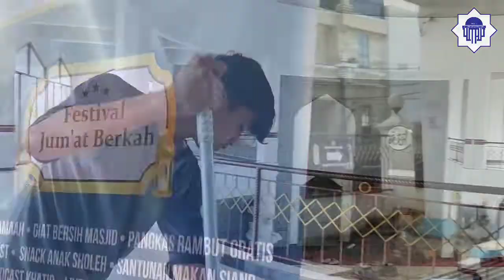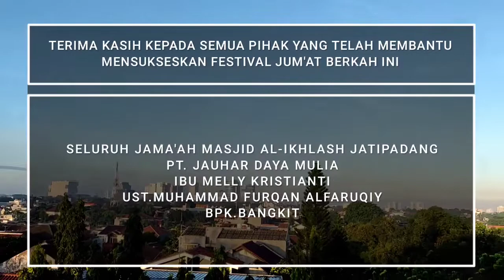Pentingnya Amal Sunnah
FESTIVAL JUMAT BERKAH 18 FEBRUARI 2022
Alhamdulillah kegiatan Festival Jumat Berkah di Masjid Al Ikhlash Jatipadang berjalan dengan lancar. Kami dari Sekretariat MIJ, mengucapkan terimakasih kepada para donatur, Pengurus MIJ, Pengurus YMPP, para Guru TKIT Al Ikhlash, dan tim media yang sudah mendukung dan mensukseskan acara Festival Jumat Berkah ini. Semoga Allah memberikan kita kesehatan dan diberikan kemudahan serta keberkahan terhadap segala urusan kita. Aamiin
-Shalat Subuh berjamaah
-Giat bersih masjid
-Pangkas rambut GRATIS
-Shalat Jumat
-Khutbah Jumat
Terimakasih kepada;
- PT JAUHAR DAYA MULIA
-Bpk. Bangkit
-Ibu Melly Kristianti
-Ust. Muhammad Furqan Al Faruqy.
💰 Sedekahkan Infak dan Zakat Anda untuk operasional dan dakwah masjid ke rekening
!! Mohon untuk mengirimkan bukti infaq ke WA: 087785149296 !!